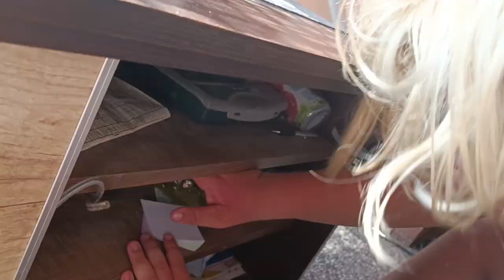SONG - ULICA (Official Music Video)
Dneska to bude náš prvý song v ktorom Gym spieva !!!

Druhý kanál: StudioAxel
Tretí kanál: GravitraxAxel

Video som strihal sám v Adobe Premier Pro

Text:
Ide Matúš po ulici a pred ním sú cudzinci, spýta sa ich čo tu chcú, čo ak sú to zločinci, povedali mu ,že boli aj väznici, a tam ich naháňali dvaja strážnici, nakoniec sa však ukryli v jednej pivnicí a tam ležali dva dni na jednej lavici, Matúš im však neveril otočil sa chrbtom, pohol silno krkom nevyhol sa kŕčom, doplazil sa ledva domov tam naňho už čakala, Vikinka s palicou naňho riadne jačala, keby som ich ja vtedy zbadala, tak by som hneď brokovnicu hľadala, kosti kĺby by som im zlámala a spievala by som si lalala